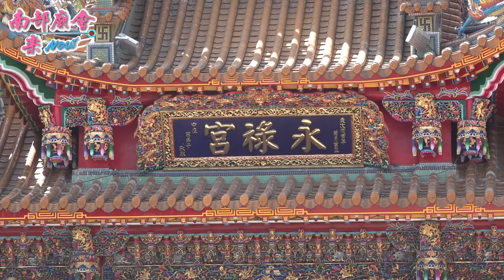4／12(一) 辛丑年 大甲鎮瀾宮 遶境進香-第三日【 新港中庄永祿宮 恭迎頭三香】